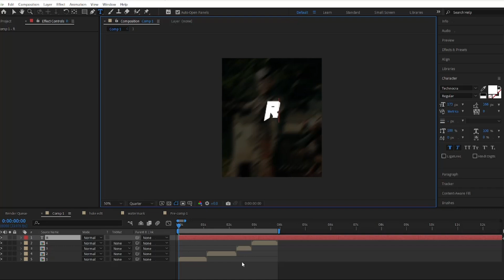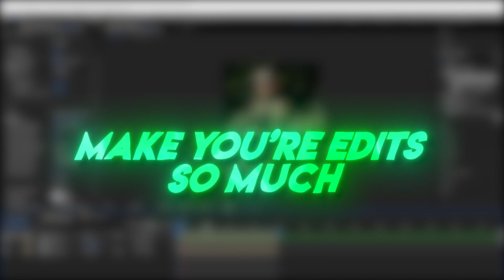Clear Watermark || After Effects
How to make a clear watermark in after effects
Clean after effects watermark tutorial
Clear watermark in After Effects tutorial
Overlay Watermark After effects tutorial
Simple Watermark After Effects Tutorial